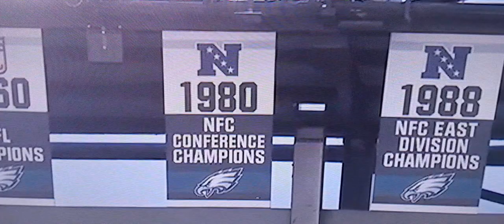PHILADELPHIA EAGLES TONY FRANKLIN Highlights 🦅🏆🦶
What's Up Eagle Fans, i'm back with another highlight video for y'all, this one is featuring former All-Pro and Pro Bowl barefoot kicker Tony Franklin. He was drafted to the Philadelphia Eagles in the 3rd Round, he played with the team from 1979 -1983, i hope y'all enjoy watching, FLY EAGLES FLY 🦅